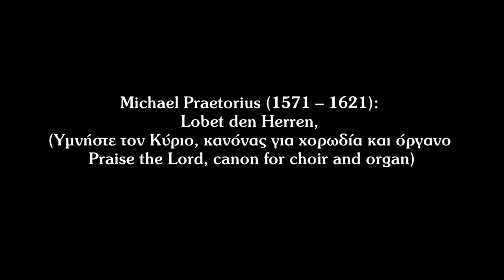Michael Praetorius: Lobet den Herren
𝗠𝗶𝗰𝗵𝗮𝗲𝗹 𝗣𝗿𝗮𝗲𝘁𝗼𝗿𝗶𝘂𝘀 (𝟭𝟱𝟳𝟭-𝟭𝟲𝟮𝟭):
Lobet den Herren, canon for choir and organ.
Vox Sinceris, quartet
Afroditi Fykari, soprano
Mania Evangeliou, mezzosoprano
Nikos Andreadakis, tenor
Elias Kapantais, baryton
Chris Paraskevopoulos, organ - conductor
This is a live recording from 2nd International Organ Festival "ANO" from St George Catholic Cathedral of Ano Syros island. (20 August 2018)

𝗠𝗶𝗰𝗵𝗮𝗲𝗹 𝗣𝗿𝗮𝗲𝘁𝗼𝗿𝗶𝘂𝘀 (𝟭𝟱𝟳𝟭-𝟭𝟲𝟮𝟭):
Lobet den Herren, κανόνας για χορωδία και εκκλησιαστικό όργανο.
Ερμηνεύει το φωνητικό σύνολο Vox Sinceris.
Αφροδίτη Φύκαρη, σοπράνο
Μάνια Ευαγγελίου, μέτζοσοπράνο
Νίκος Ανδρεαδάκης, τενόρος
Ηλίας Καπάνταης, βαρύτονος
Χρήστος Παρασκευόπουλος, εκκλησιαστικό όργανο και διεύθυνση συνόλου
Από ζωντανή ηχογράφηση στο 2ο Διεθνές Φεστιβάλ Εκκλησιαστικού Οργάνου "ΑΝΩ" στον Καθεδρικό Ναό των Καθολικών του Αγίου Γεωργίου στην Άνω Σύρο. (20 Αυγούστου 2018)

➤ For lyrics, click the link below /
➤ Για τους στίχους κατευθυνθείτε στον παρακάτω σύνδεσμο:

✓ Ακολουθήστε με στα Μέσα Κοινωνικής Δικτύωσης